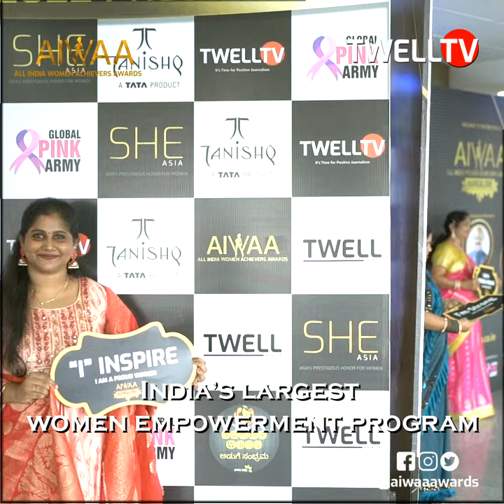Aiwaa Awards 2023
India's Largest Women Empowerment Program